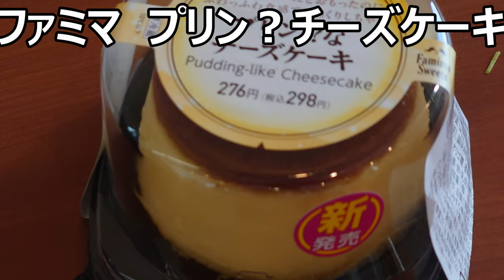ファミマのプリン！？なチーズケーキが見た目だけじゃなく味もプリンだった件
ファミリーマートのプリン？なチーズケーキを食べてみました。確かに見た目はプリンの様ですが、その中身も～結構プリンの様です。